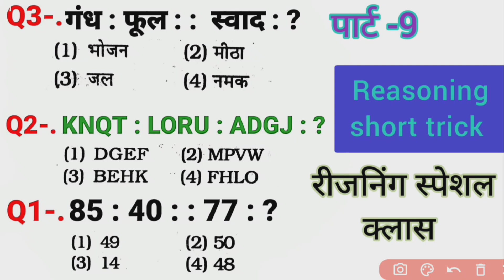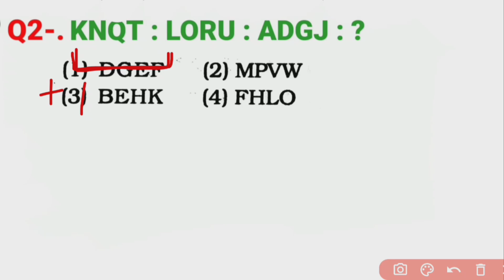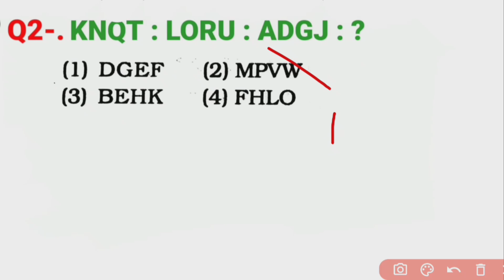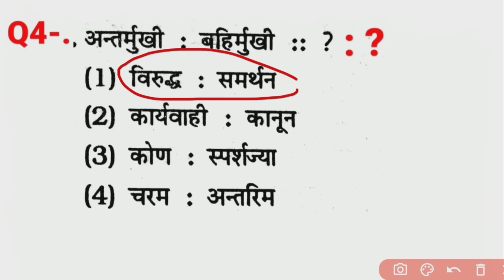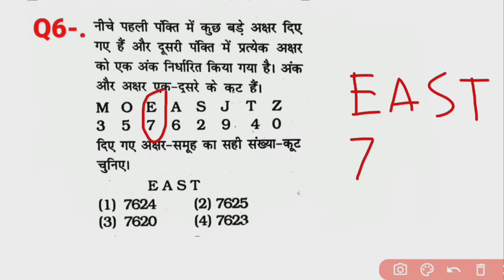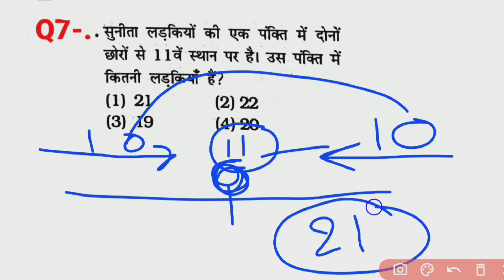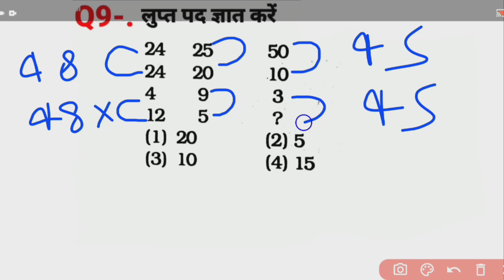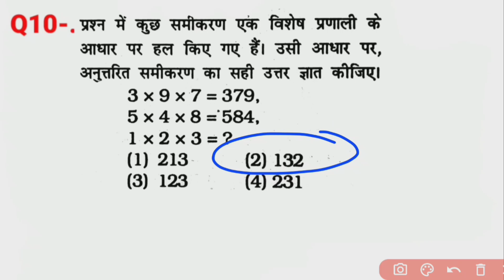रीजनिंग प्रैक्टिस सेट पार्ट -9|FOR -SSC CGL MTS CHSL CPO GD SBI ALP IBPS DFCCIL DRDO GROUP D NAVY&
reasoning class
reasoning online class
reasoning shorts trick
reasoning for ARMY
reasoning for NAVY
reasoning for NAVY SSR
reasoning for NAVY MR
reasoning for ALP exam
reasoning for DFCCIL ALP IBPS SBI
SBI exam reasoning questions
reasoning class
reasoning Coding decoding
reasoning class
Coding decoding reasoning questions anology
reasoning questions
Ven diagram reasoning questions

Reasoning SSC CPO for SSC CGL exam reasoning for SSC for GD CTET exam reasoning class